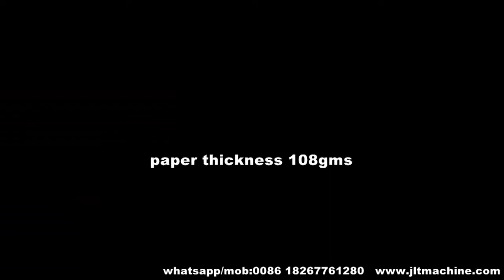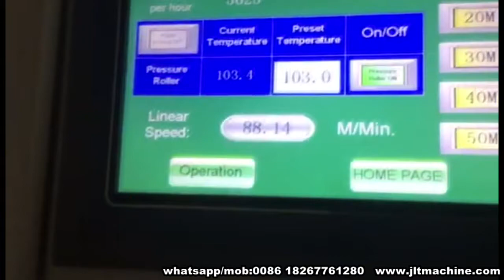FY-B1080 automatic thermal laminating machine-201906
Feeder+Thermal laminator+Round Knife+Collector suitable for Bopp, Opp film laminating.
Max speed is 110m/min, Max paper size:1080*1100mm, Min paper size:350*290mm, Paper thickness:80-500gms
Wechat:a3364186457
Skype:kitty.wong-machines